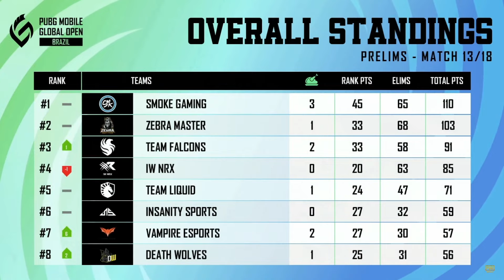PUBG Mobile : 2024 PMGO Brazil Prelims | Day 3 | แวมไพร์ก็เปิดไก่เกมแรกอีกครั้ง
ติดตามสตรีมเมอร์ได้ที่